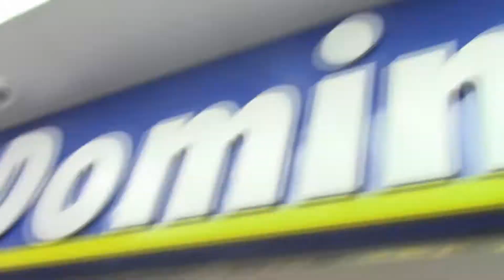Episode 15: Exeter Progression